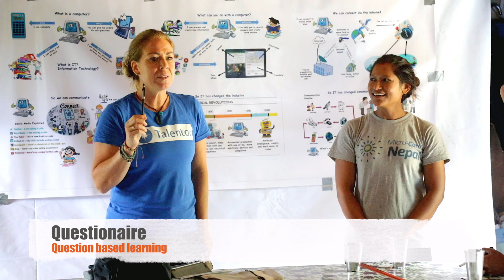Micro-Care Nepal's IT Project Pilot - Part 2 : Necha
Micro-Care Nepal went to SoluKhumbu to develop IT as a subject at schools in Nepal.